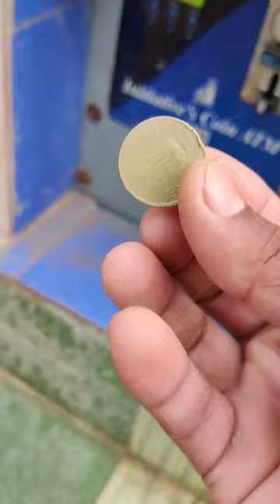Drinking Water ATM in Tirupati | 5rs Only